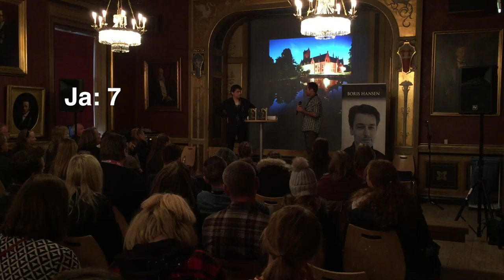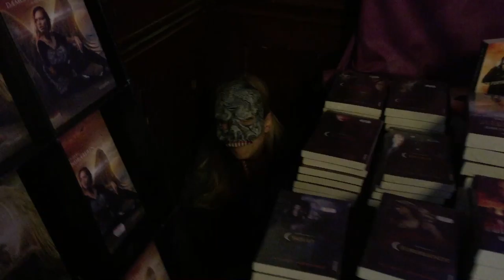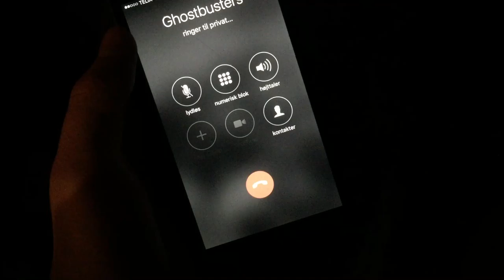Spøger det på Herlufsholm?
Vi er denne gang taget til Fantasybogmesse på Herlufsholm